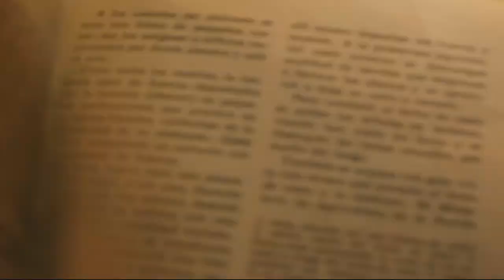nunca tuvimos testigos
canción: "Vampi"
artista: Babasonicos
álbum: Desde adentro - Impuesto de fe

Sin ánimos de violar ninguna regla tendiente a copyright. Sin ánimos de lucro.

Lo hago porque es algo que me gusta, hacer vídeos y mostrarle a la gente, nada mas